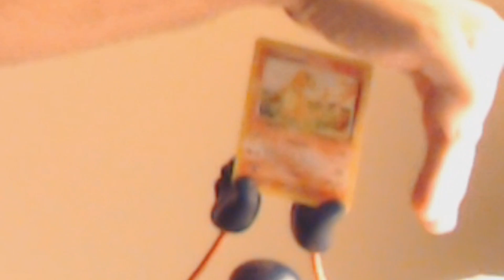BnS Daily Challenge Day 192| Short Dailies Are My Favorite Dailies!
Thankyou everyone for watching if you have any questions throw em' in the comments! I will answer as soon as I see it!

Twitch Yes I know it looks old, its because It IS!

(Just Click On This Link)
(This is the best way to actually get in contact with me. @me on this server and I'm most likely going to answer you! Make sure to say what region you are from so one of the mods can add your Role to talk in chats!!)
3DS Friend Code: 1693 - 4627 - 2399

If you like the HOT CONTENT, I love you! If you want to donate and help with the HOT CONTENT, I love you even more! Thanks for letting me do what I love to do!

Also if you don't want to do Patreon, if you hop into one of my streams you can directly throw cash into my face and scare the living hell out of me in the process!

Thank You To:
"Origin" Electric Joy Ride

It is the playlist I use for my streams and Videos!